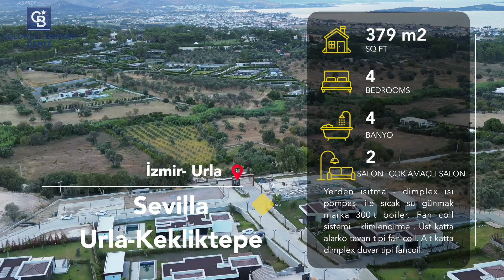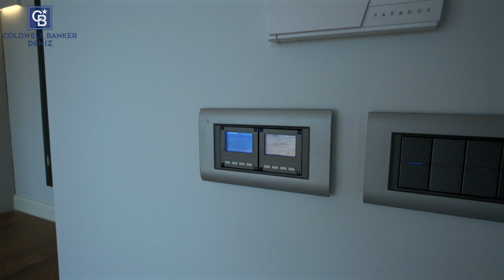İzmir Urla Kekliktepe Sevilla Projesi 1.etapda satılık müstakil villa 05377202868